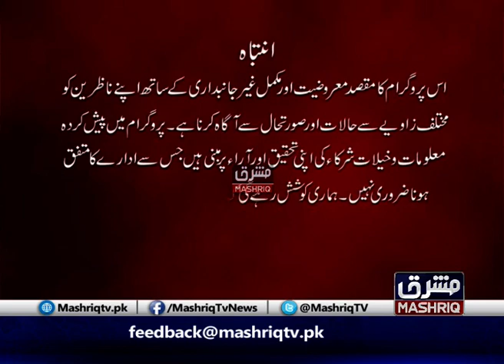Cross Roads | 13th-July-2020 | Mashriq TV